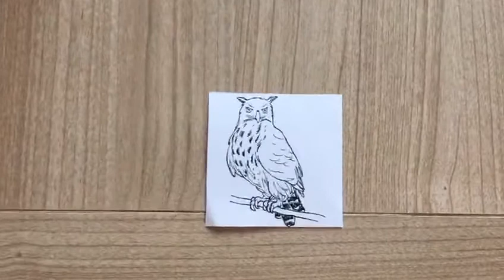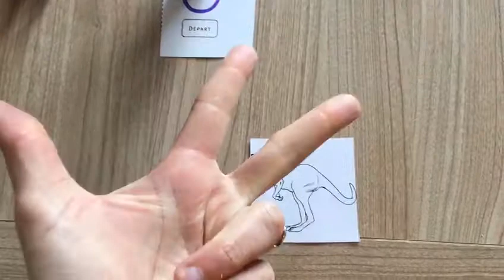Le jeu des cerceaux